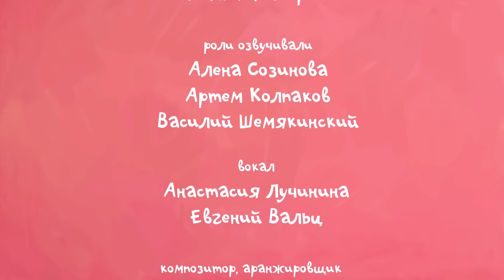🌊 ДЕНЬ МОРЯ - Жила-была Царевна - Мультики про лето и море для детей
Жила-была Царевна - мультики для детей про маленькую обаятельную и непоседливую девчушку. В каждой серии - поучительная история из ее жизни. Она хоть и царевна, желания у нее совершенно обыкновенные, как и у любого ребенка! Подружись с Царевной!